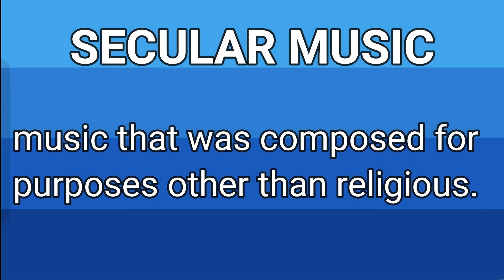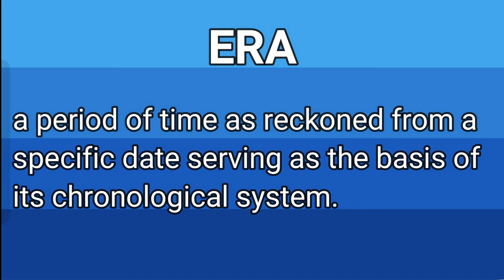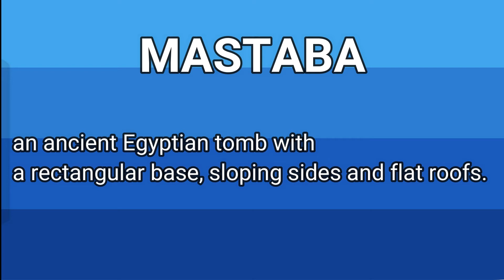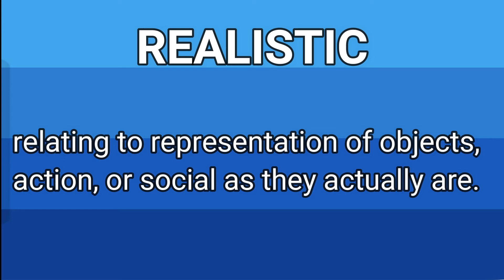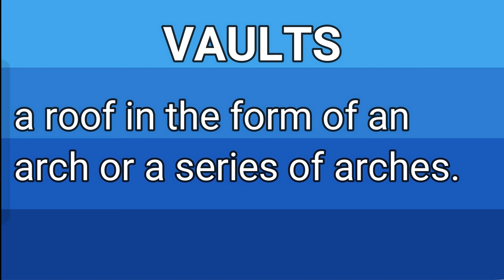DEFINITION OF TERMS | MUSIC & ARTS 9 | MAPEH 9 | 1ST QUARTER | PARA SA BATA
As always, I am very glad and grateful for your support to my channel.
Thank you for all the Love and Support mga Nene , mga Nonoy❤️